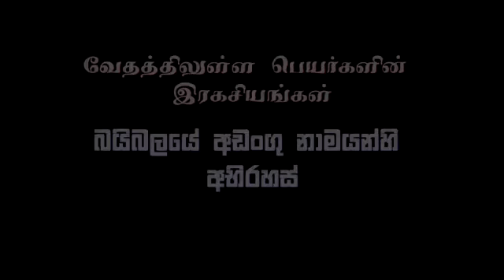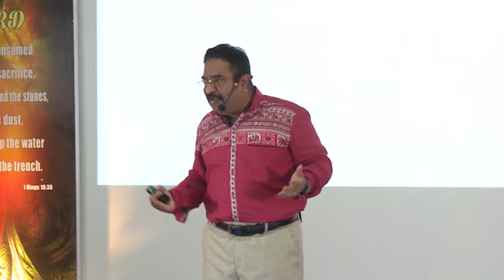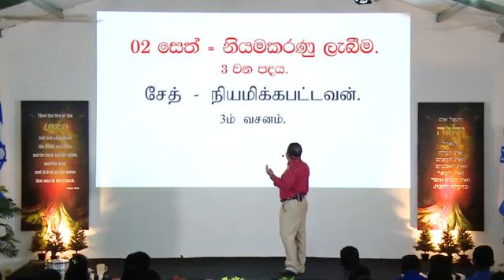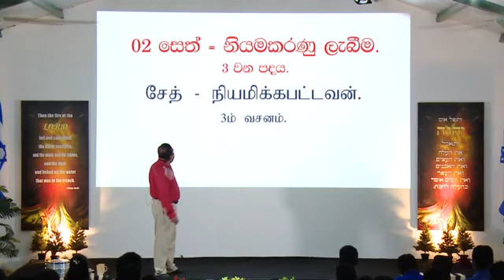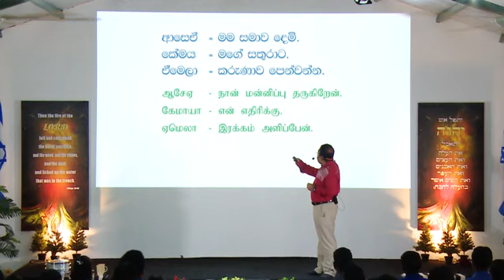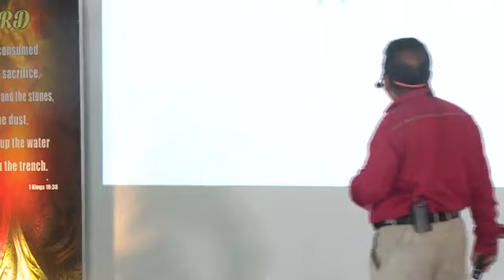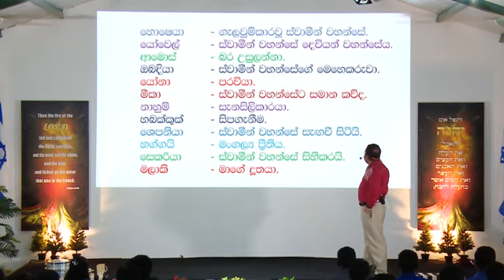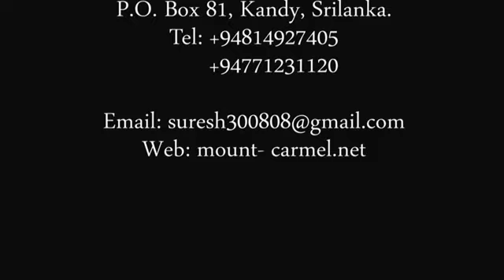Hebrew names & meanings /හෙබ්‍රෙව් නම් සහ අර්ථ /எபிரேய பெயர்களும் அதன் அர்த்தங்களும் - Sinhala&Tamil